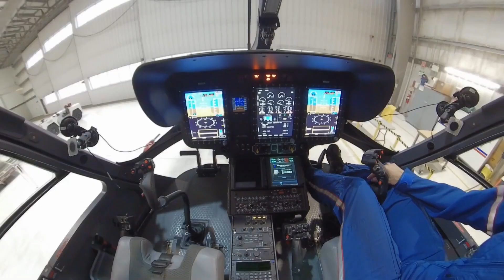National Engineers Week (February 21 - 26) - Airbus North America